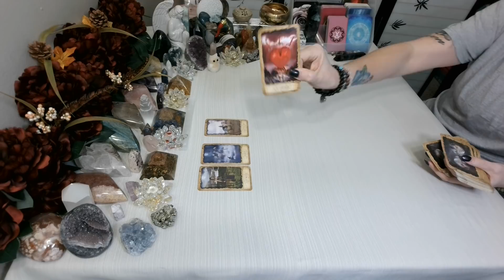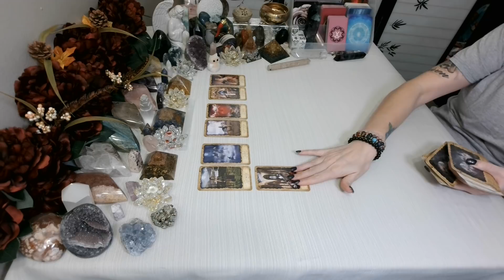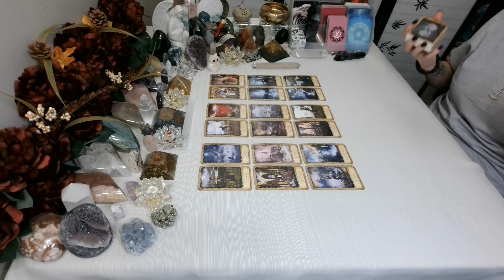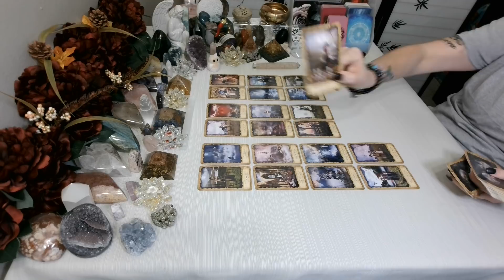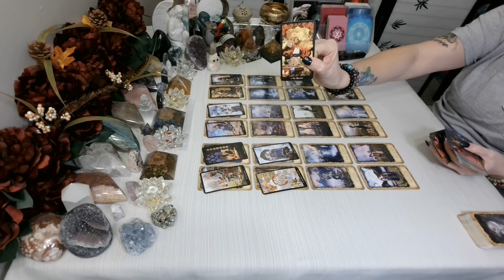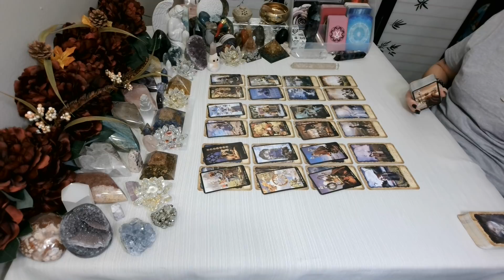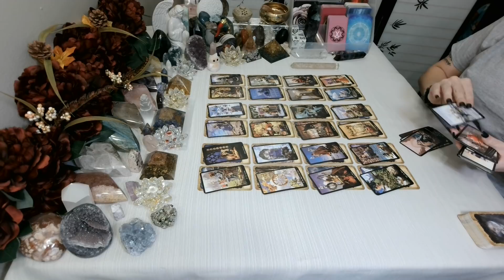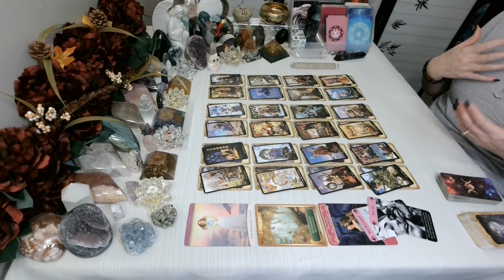Cancer 💖~You Are The Only One That Can Exorcise Their Demons!! ~ (GORGEOUS EXTENDED😍!!)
Hello! Thank you so much for tuning into my channel I hope you enjoy your reading and please remember to like and subscribe to  enter a chance to win a TAROT CARDS,  ORACLE CARDS, JEWELRY, PALO SANTO, CRYSTALS, RUNES, INCENSE, BOOK OR BIBLE!!! Winners announced every month!!! ** HOW TO WIN!: Email , in subject box write what you would like to win and in email please send me your YouTube name!!

THIS CHANNEL IS FOR THE SIGN OF CANCER & CROSS WATCHERS ONLY.